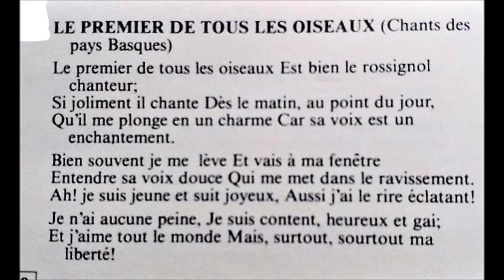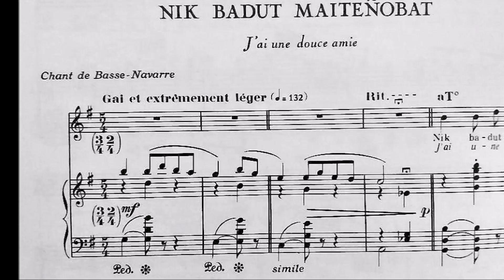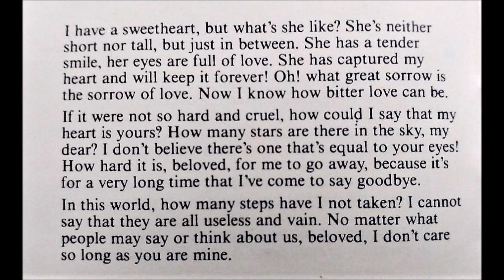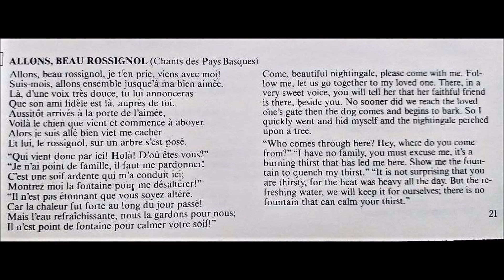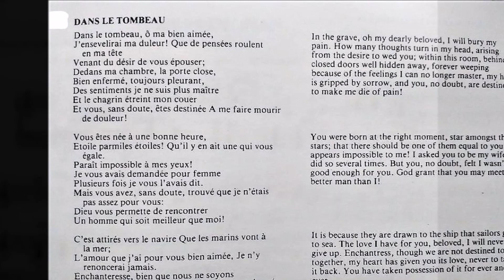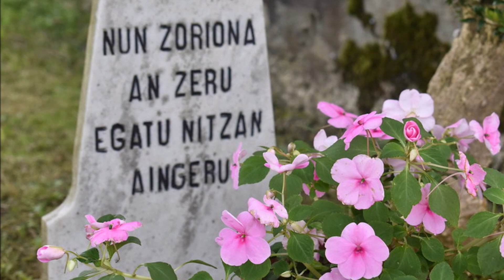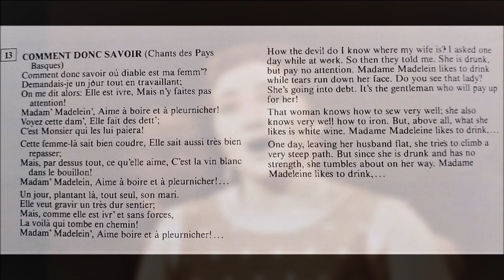CANTELOUBE-BASQUE SONGS-NETANIA DAVRATH-EUSKAL KANTAK-CHANTS DES PAYS BASQUES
"CHANSONS des PAYS BASQUES" by Joseph CANTELOUBE. The delicious russian-Israeli soprano Netania DAVRATH sings -french version- this cycle of five Basque Songs. The orchestration is by the gifted composer and conductor Gershon KINGSLEY.

VANGUARD RECORDS ORCHESTRA
Conductor: Gershon KINGSLEY, Vienna 1966

1- 00:00 "Le Premier de Tous les Oiseaux" ("XORIETAN BURUZAGI")-(Soule)
2- 02:14 "J'ai Une Douce Amie" ("NIK BADUT MAITEÑO BAT")-(Basse Navarre)
3- 04:04 "Allons, Beau Rossignol" ("XORI ERRESIÑULA")-(Soule)
4- 06:09 "Dans Le Tombeau" ("LURRAREN PIAN")-(Basse Navarre)
5- 10:09 "Comment Donc Savoir?" ("EGUN BATEAN-ANDRE MADALEN")-(Labour)